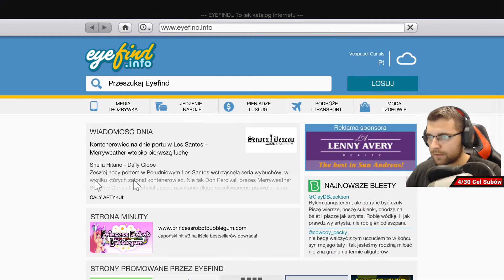Golf z Michealem | 17 | GTA V ( Gameplay PL )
Streamy na kanale twitch:
- Wtorek
- Czwartek
- Niedziela

►Za każde wsparcie, wielkie dzięki ;)
►Serdecznie dziękuję za zajrzenie do mnie ;)
Ten materiał to Gameplay PL Grand theft auto v. HD 2021, lub jak ktoś woli. GTA V po polsku. GTA V fabuła